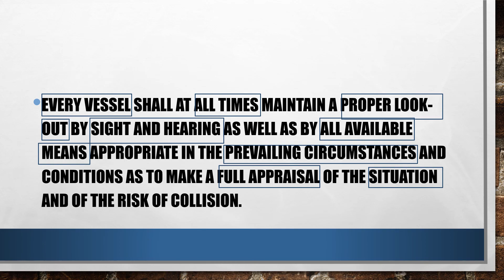Understanding Rule 5 (Lookout) - Rules of the Road!!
This video goes deeper into the Rules of the Road, especially Rule 5 (Lookout). Understanding the rules will help student mariners pass their oral examination as well assist in the safe application at sea.